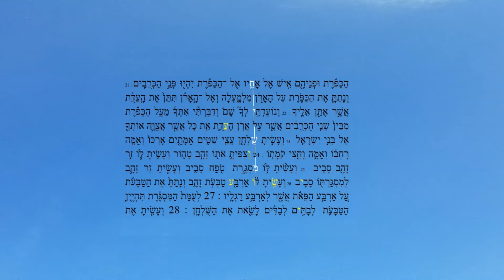The Showbread Table - Exodus 25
3 Thou shalt also make a table of shittim wood : two cubits shall be the length thereof, and a cubit the breadth thereof, and a cubit and a half the height thereof.  24 And thou shalt overlay it with pure gold, and make thereto a crown of gold round about. 25 And thou shalt make unto it a border of an hand breadth round about, and thou shalt make a golden crown to the border thereof round about. 26 And thou shalt make for it four rings of gold, and put the rings in the four corners that are on the four feet thereof. 27 Over against the border shall the rings be for places of the staves to bear the table. 28 And thou shalt make the staves of shittim wood, and overlay them with gold, that the table may be borne with them. 29 And thou shalt make the dishes thereof, and spoons thereof, and covers thereof, and bowls thereof, to cover withal : of pure gold shalt thou make them. 30 And thou shalt set upon the table shewbread before me alway.